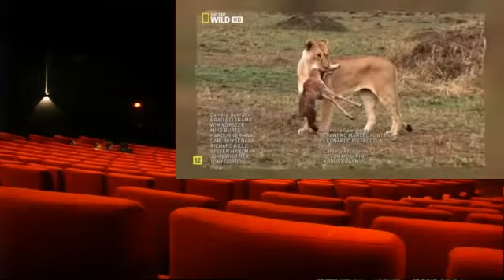Caught In The Act S6 E 2